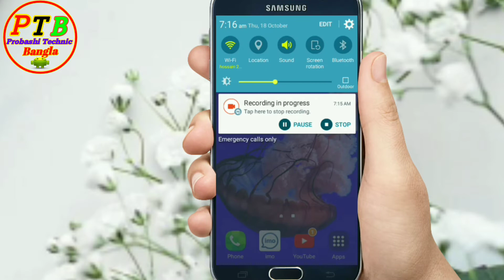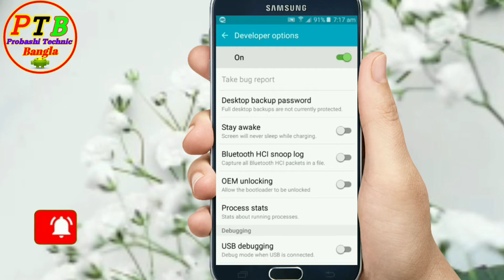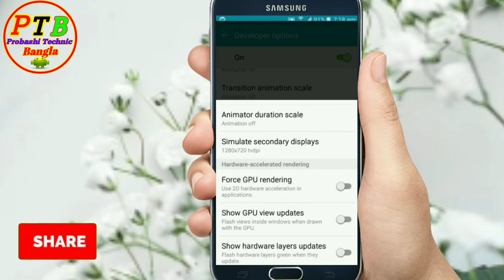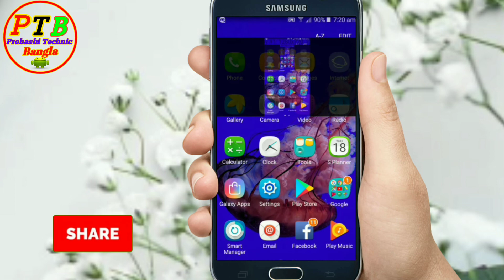একটি ফোনে দুটি স্ক্রিন করে নিন/Secret Setting For Android phone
Phone#Setting Android#BanglaTutorial